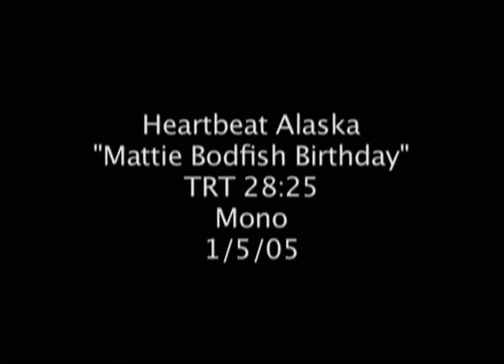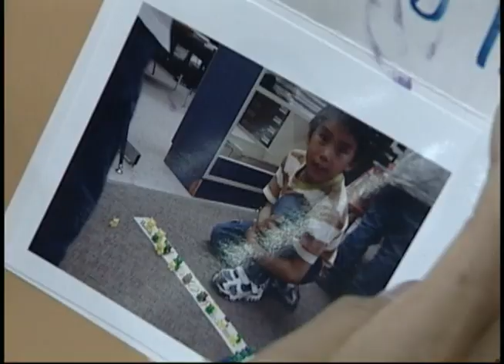Heartbeat Alaska: Mattie Bodfish's 100th Birthday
Heartbeat Alaska: Mattie Bodfish's 100th Birthday aired January 5, 2005. This episode of Heartbeat Alaska celebrated the 100th birthday of Mattie Bodfish of Wainwright, Alaska. The footage included birthday wishes from her family and the community, an interview with Mattie Bodfish, and family and friends sharing past memories of Mattie. Phillip Roberts and Jenny Bodfish were identified.